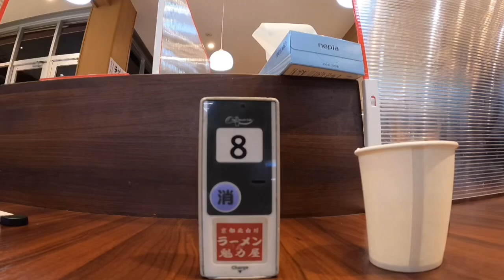【長距離トラック運転手】ショードライバームービー📽今日の晩御飯💁‍♀️【ゆっちゅとっく】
皆さん　お疲れ様です😃
お疲れと思うのでサクっと見れる動画　ショートムービーです💁‍♀️ 今日のネタは晩御飯ドーンです✨
ご飯ちゃうーってツッマレるかな？💦💦
それでは最後まで見てくださいね！🥺✨
ゆっちゅとっくは　勝手に書いてます💦
本舗なっか(^^)